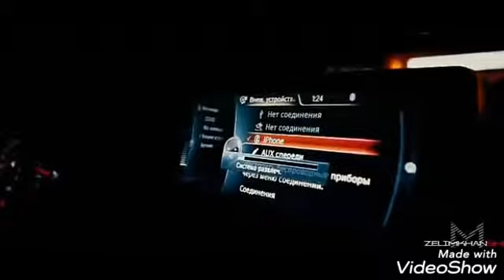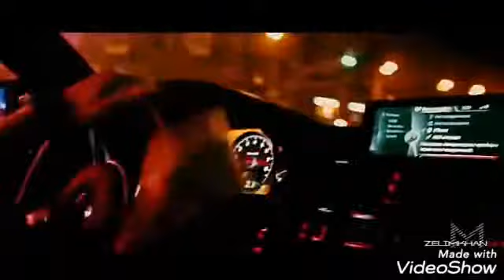Bmw golden drift (with music)